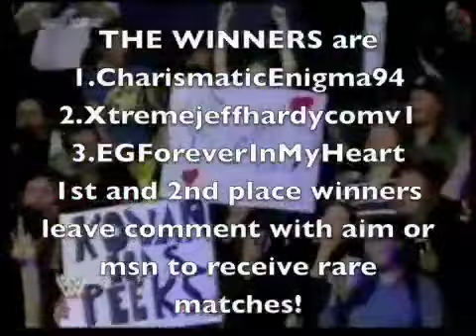Hardyz tribute Contest results